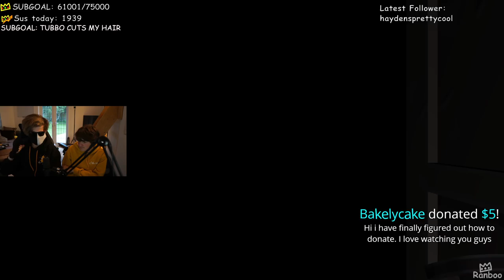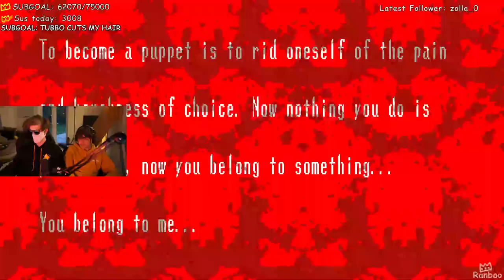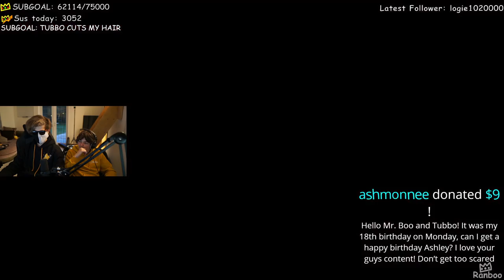Ranboo plays Spooky's Jump Scare Mansion with Tubbo - Read Description for TW (07-07-2021) VOD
Today Ranboo plays Spooky's Jump Scare Mansion with Tubbo beside him, and every time he gets scared he gifts subs to his own channel. How many times will Ranboo or Tubbo jump?

Sorry for the jump at 37:35, the stream crashed so the video gets cut.